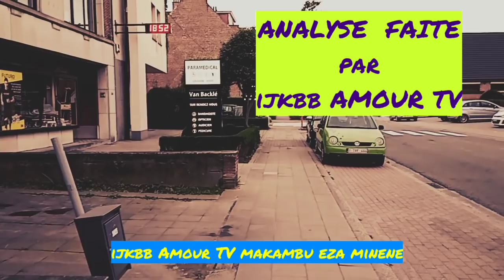GRAVE RUTH MISAMU YA MINENE EBIMI 2 septembre 2020